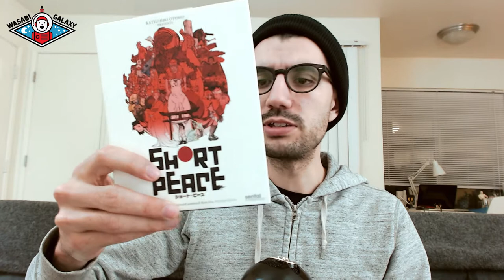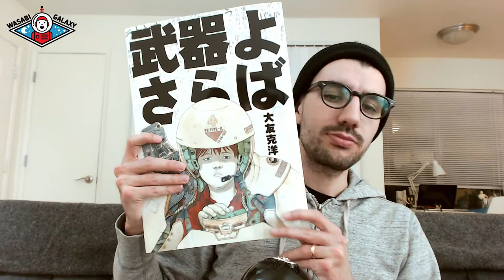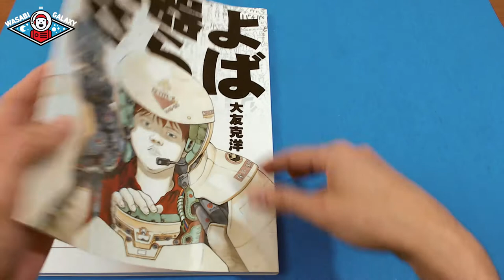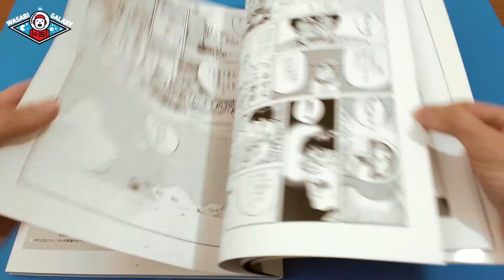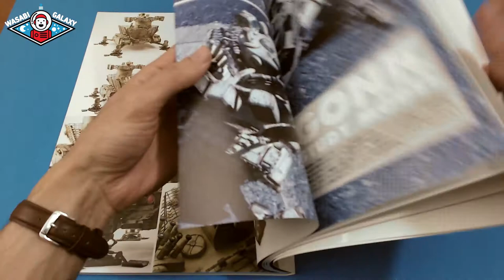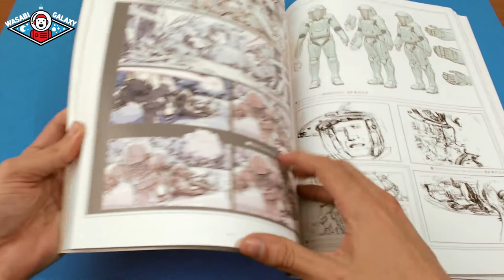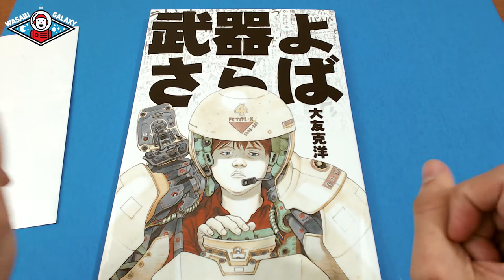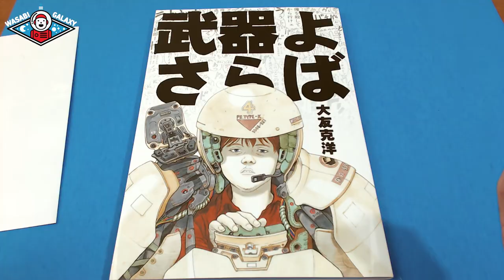Bukiyosaraba - short peace a farewell to weapons by Katsuhiro Otomo Book Review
Farewell To Weapons is a manga + art book featuring the original short comic by the creator of Akira creator Otomo Katsuhiro. as well as artwork from the Farewell To Weapons short animated film, directed by Katoki Hajime.

– Softcover with dust jacket, 152 pages. Comes with an A2 sized foldout poster featuring the book cover art.
– Full color, in Japanese language

Book review,
concept art,

Wasabi,
Wasabigalaxy,
Wasabi galaxy,
Wasabi galaxy games,
Wasabi Japan,
Wasabi galaxy games Japan,
Wasabi galaxy Japan culture,